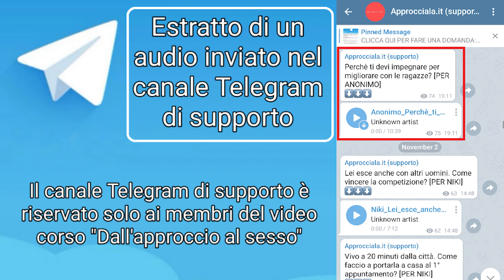Perchè ti dovresti impegnare per migliorare con le ragazze? | Approcciala.it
🔥Ecco il sistema per trasformare (quasi) ogni ragazza in una SCOPA-AMICA pronta a fare ses*o con te quando vuoi [FINO ALL’8 FEBBRAIO]